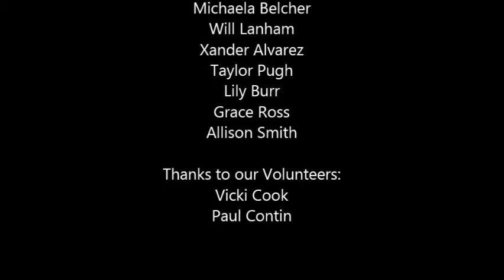Drama Camp 2015 Historic Fayette Theater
2015 Historic Fayette Theater Drama Camp